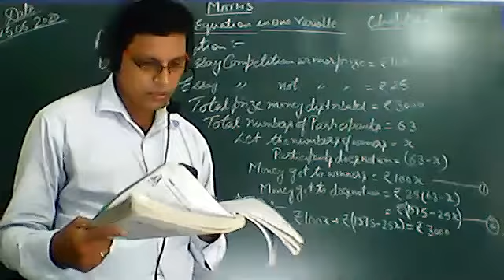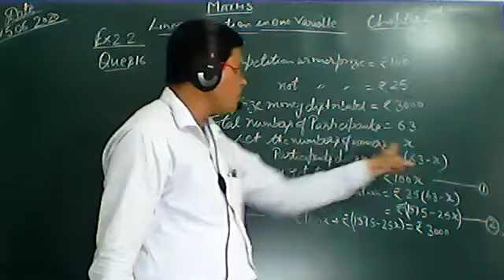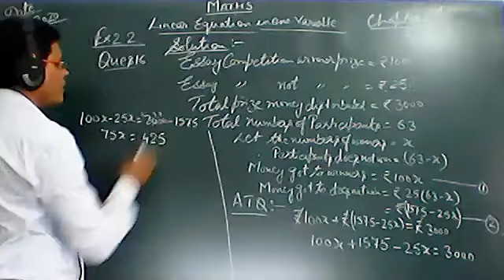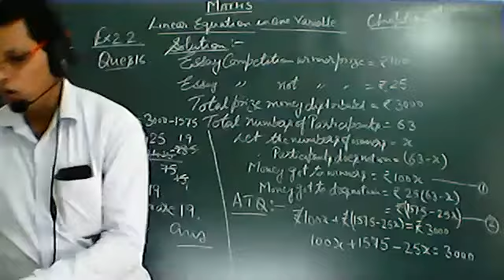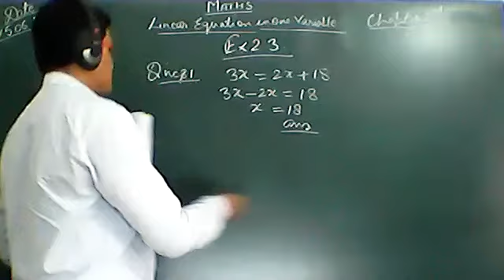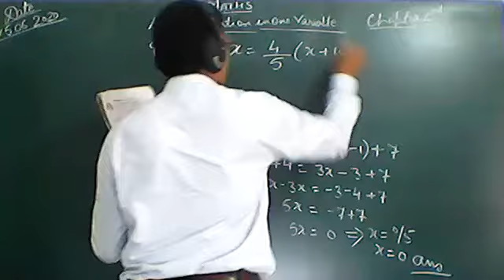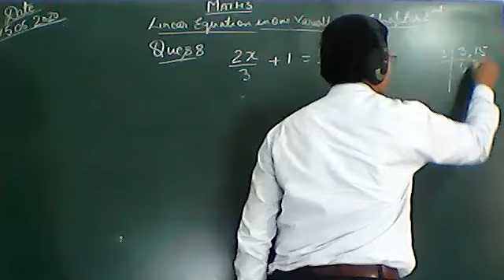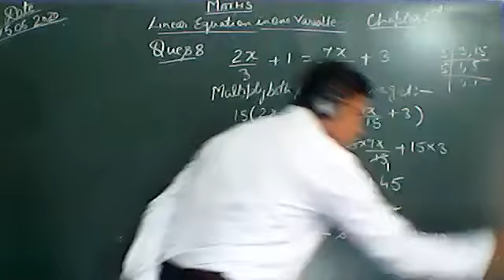8 MATHS 15 JUNE